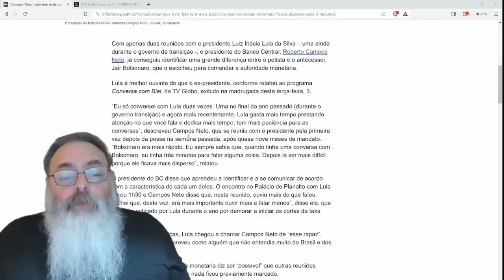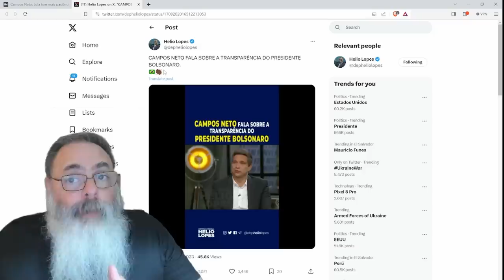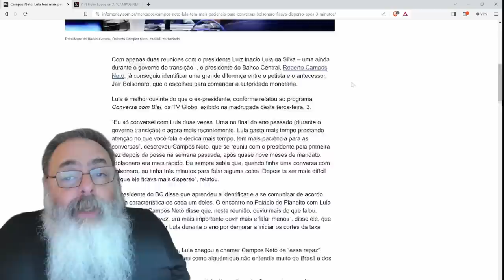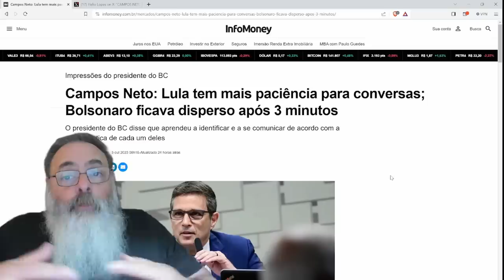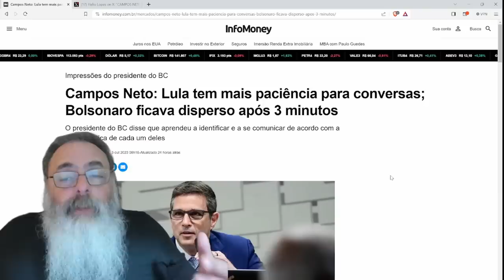CAMPOS NETO cai em PEGADINHA de REPÓRTER e precisa se JUSTIFICAR sobre SUPOSTO ELOGIO a LULA